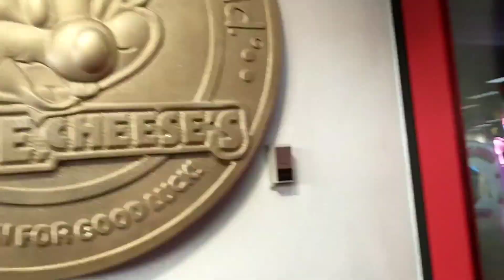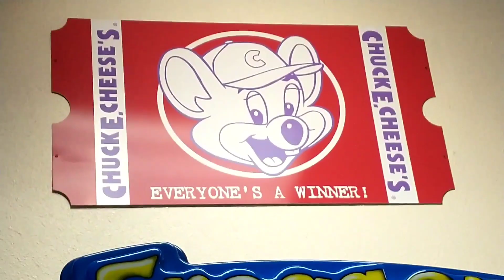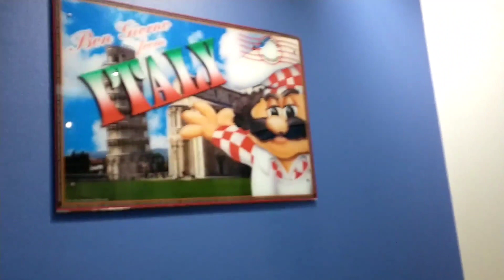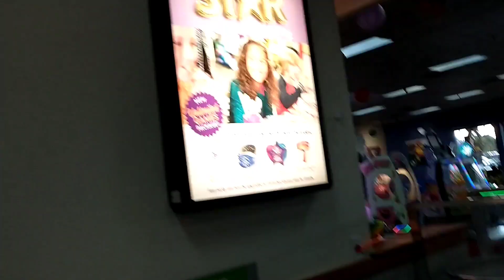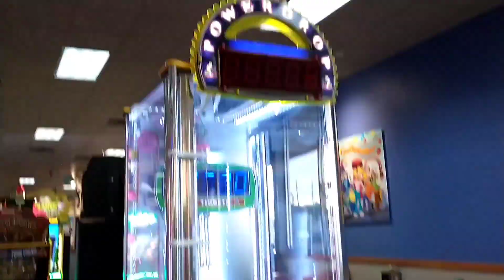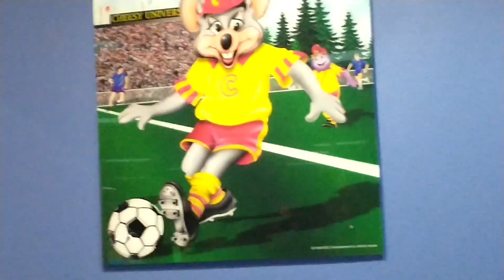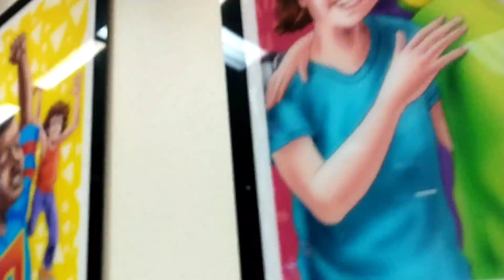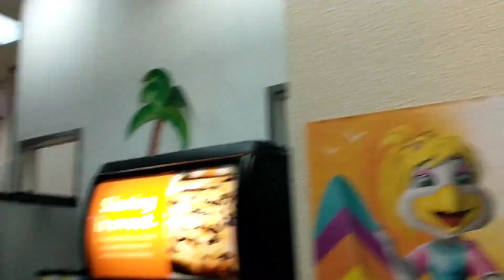Chuck E. Cheese's Edison, NJ Store Tour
Filmed on 8/08/2021 at Edison, NJ!

Here is a store tour of the Chuck E. Cheese's on 1120 Rte 1 North at Edison, NJ and let me just say wow... just wow. THIS STORE IS UNBELIEVABLY AMAZING AND THE ANIMATRONICS ARE IN GREAT CONDITION. The only ones that could still have some work done is Jasper, Munch and Pasqually. But other than that this stage is just absolutely amazing. And as you saw as soon as I came in I high fived the coolest dude in the room. Yea Chuck was just walk around being so energetic. So glad he's back after several months of absence. And guess what. JUST NEXT YEAR I'M GONNA BE WORKING HERE. OOOH I'M JUST SO EXCITED.

Side Note: I'm so sorry for not uploading in a while. It was just that it took me a while to finally edit and finish uploading these videos but now I'M BACK.